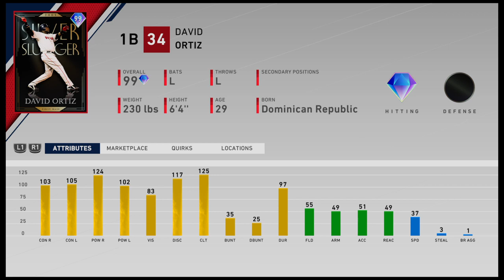SO CLOSE!!! - Ep. 4 Sunnyvale Chargers - MLB The Show 20 Diamond Dynasty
This one was a battle for the ages. Watch as Welsh and the Sunnyvale Chargers Diamond Dynasty team go back-and-forth in this nail bitter of a game.

The Sunnyvale Chargers livestream gameplay every Friday on Twitch! Be sure to check it out live and rewatch our streams here!